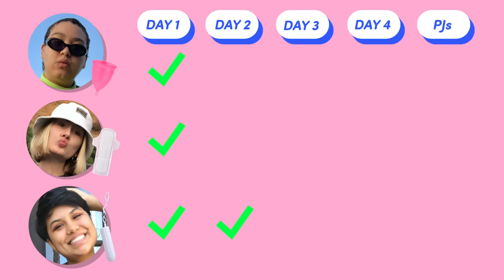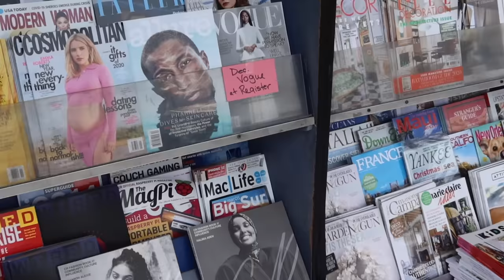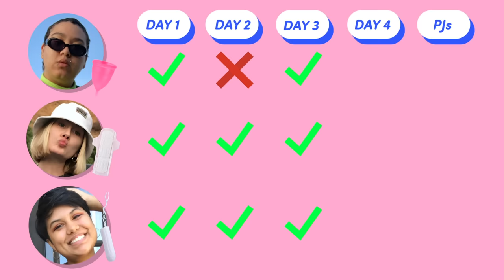We Wore White Every Day On Our Period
Would you ever wear white on your period?

Melissa

As/Is
As/Is

MUSIC

STILLS
/BuzzMoji
High Angle View Of Tampon Over Blue Background
Ekaterina  Syrkina  / EyeEm/Getty Images
Eco-friendly and reusable pink menstrual cup pattern on pink background
Westend61/Getty Images
Eco-friendly and reusable pink menstrual cup pattern on blue background
Westend61/Getty Images

EXTERNAL CREDITS
Melissa Fernandez